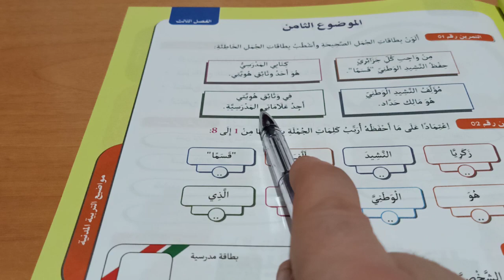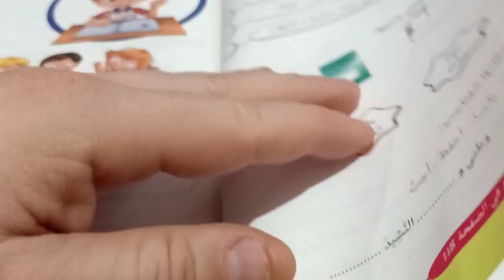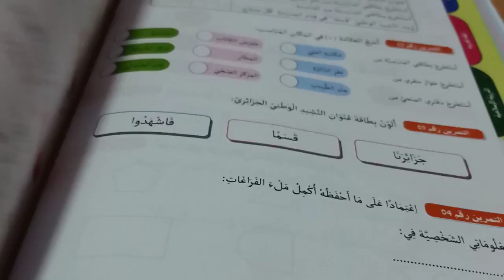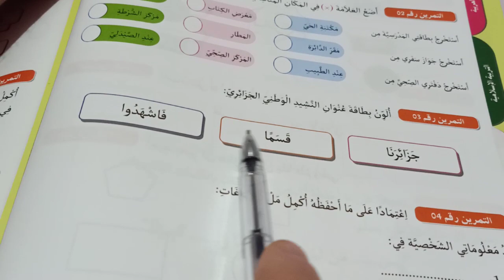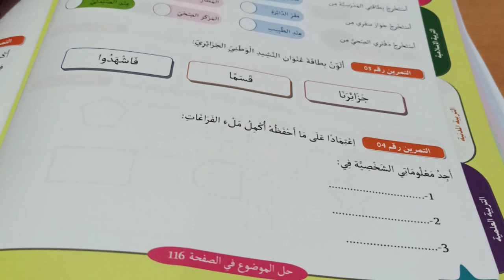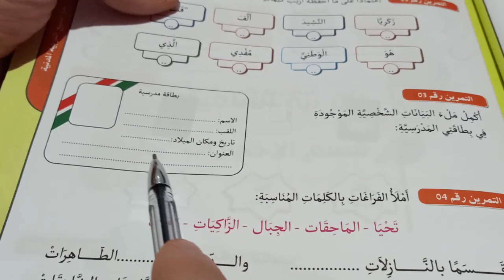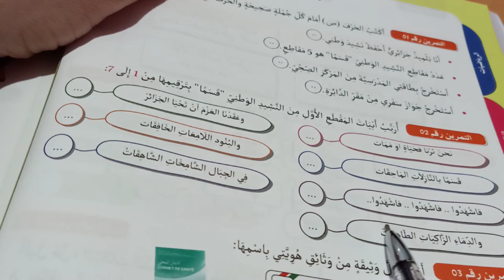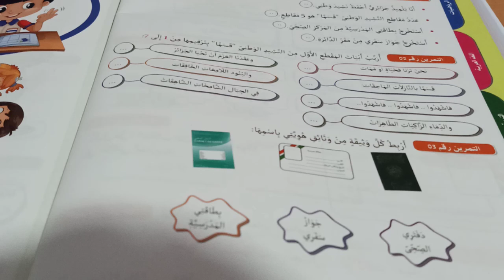اختبار الفصل الثالث تربية مدنية للسنة الأولى ابتدائي الجيل الثاني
الفرقوقي محمد
رابط المجموعة على الفايسبوك
السنة الأولى ابتدائي الجيل الثاني
اختبار الفصل الثالث
تربية مدنية للسنة الأولى ابتدائي